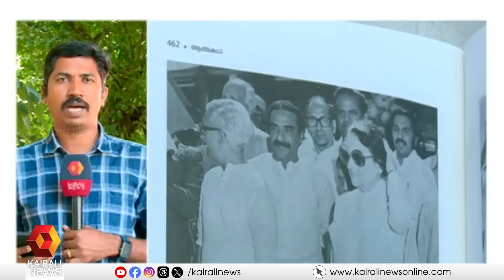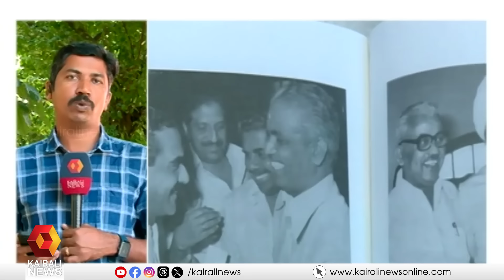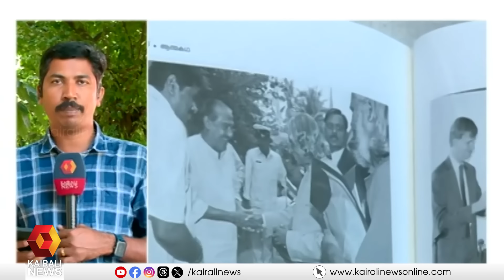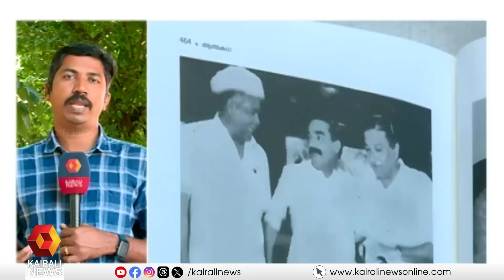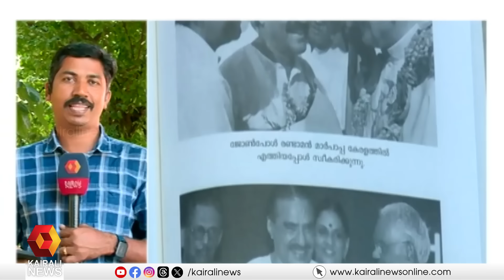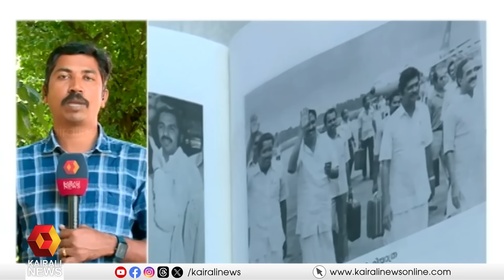ഉമ്മൻചാണ്ടിയെയും രമേശ് ചെന്നിത്തലയെയും വെട്ടിലാക്കി കെ എം മാണിയുടെ ആത്മകഥ | KM Mani | Auto Biography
ഉമ്മൻചാണ്ടിയെയും രമേശ് ചെന്നിത്തലയെയും ആഢംക്കമുള്ള മുതിർന്ന നേതാക്കളെ വെട്ടിലാക്കി കെ എം മാണിയുടെ ആത്മകഥ. ബാർ കോഴക്കേസിൽ നേതാക്കൾക്കെതിരെ നിർണായക വെളിപ്പെടുത്തലുകൾ...
KM Manis autobiography states huge criticism towards ramesh chennithala and oommen chandy